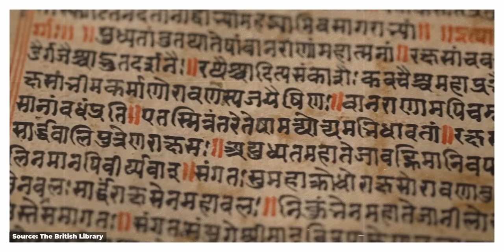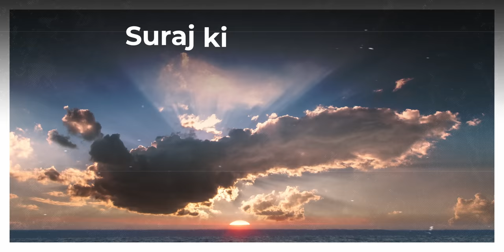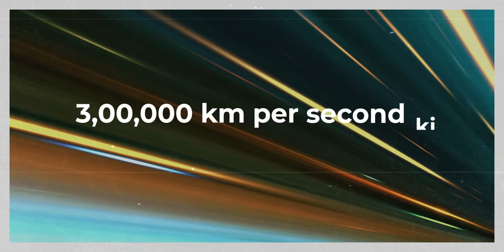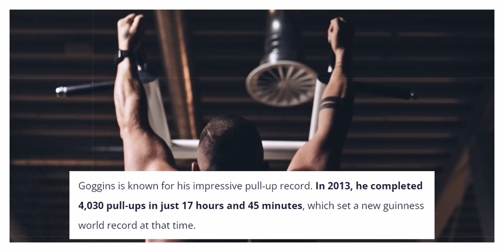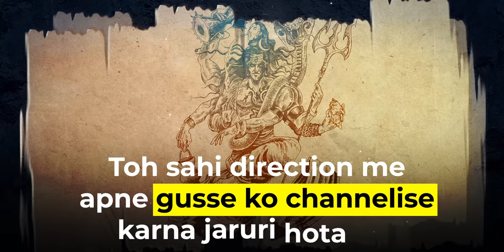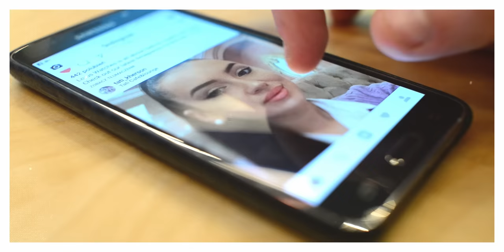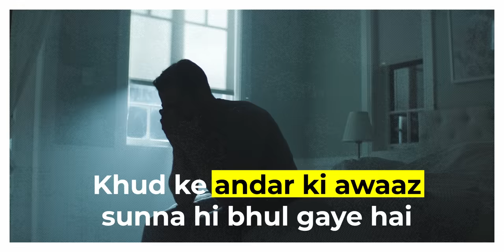Why I believe in Shiva? | 3 Modern lessons from Shiva | Abhi and Niyu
In this video, Abhi and Niyu discuss 3 modern day lessons from Shiva's stories.

Welcome to our video about modern lessons from the stories of Shiva, the Hindu god of destruction and transformation.

Shiva is one of the most popular and revered gods in the Hindu pantheon, and his stories and teachings have relevance even in the modern world. In this video, we explore some of the key lessons we can learn from the stories of Shiva and how they can help us navigate the challenges of our daily lives.

We delve into Shiva's life, examining how his trials and tribulations can provide insight into dealing with difficult situations and overcoming obstacles. We also explore the symbolic meanings behind some of the key elements in Shiva's stories, such as the third eye, the snake around his neck, and the crescent moon on his forehead.

By the end of the video, you will have gained a deeper understanding of the lessons and teachings that can be gleaned from Shiva's stories, and how they can be applied in practical ways in your own life.

So sit back, relax, and join us on this journey of discovery as we uncover the modern lessons from the stories of Shiva.